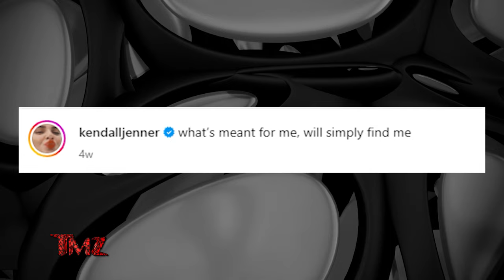TMZ On Demand: Kendall Jenner Meets With Justin And Hailey Bieber After Bad Bunny Split 12/18/23